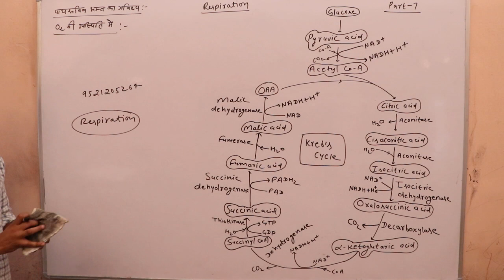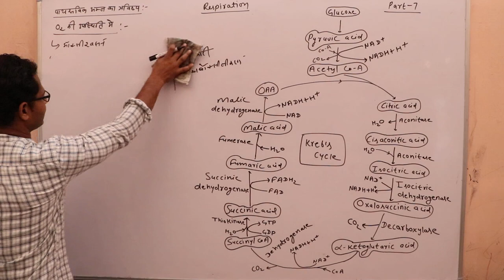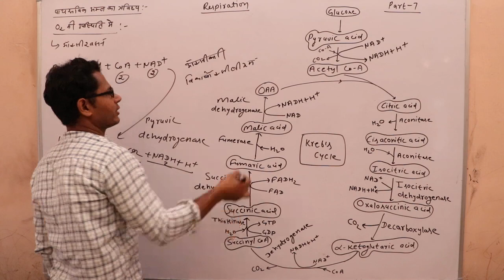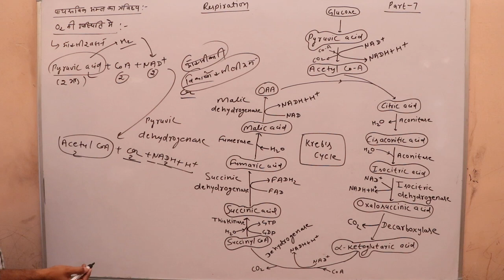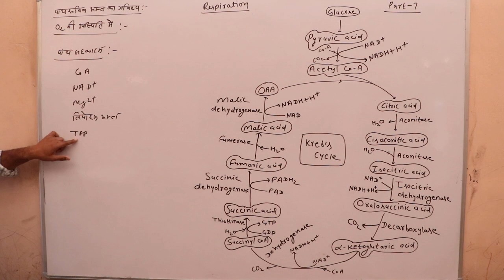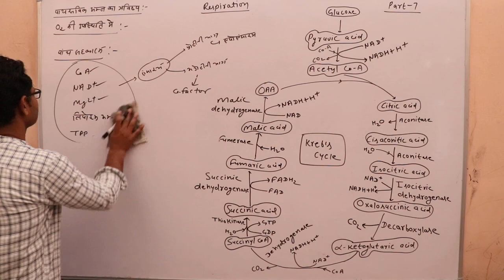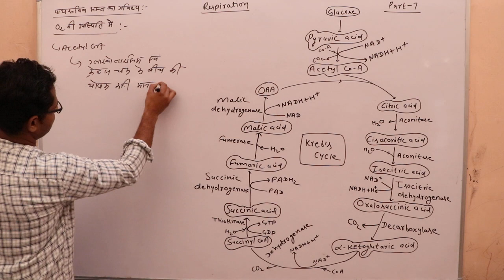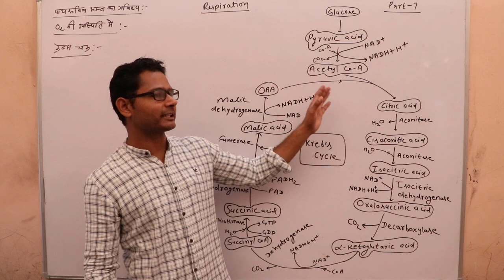Respiration (श्वसन) Part 07 Biology class 12